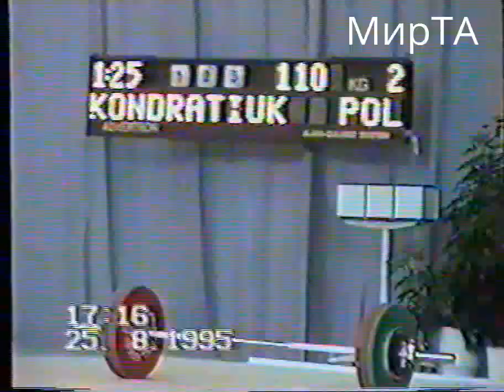23-27.08.1995 (J-?, J-64) Championship European Schoolboys to 16 years